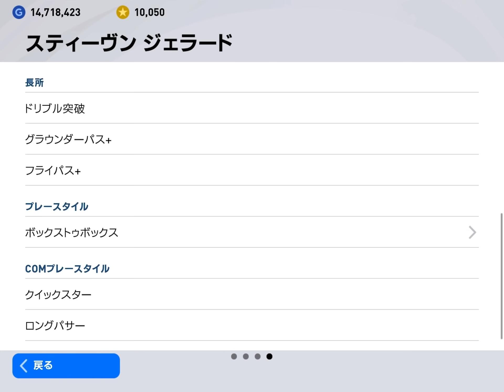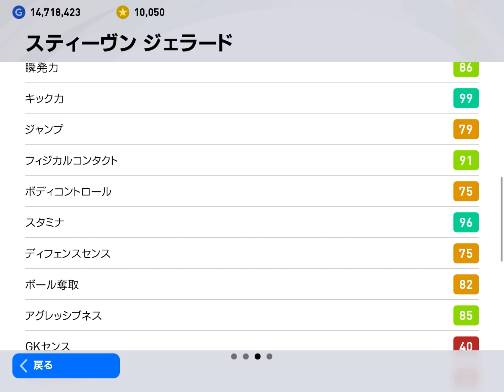【獲得必須】あのレジェンドがアイコニック級に強い!!絶対獲得した方が良い!!【ウイイレ2021アプリ】#221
【再生リスト】